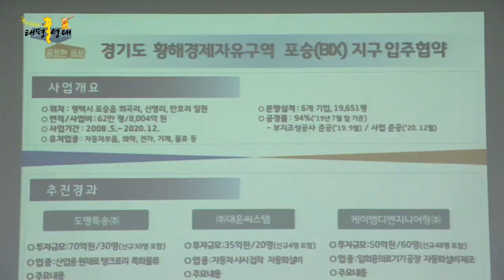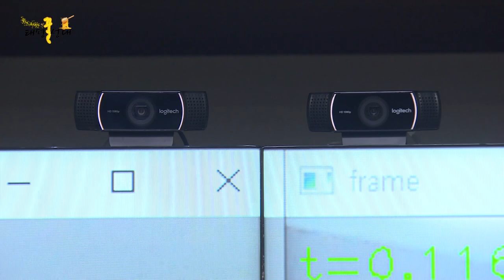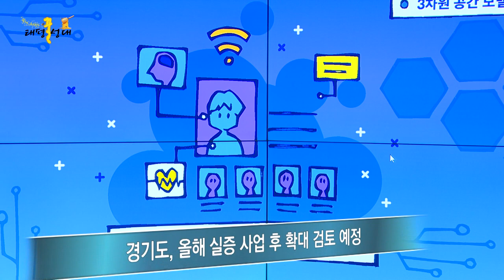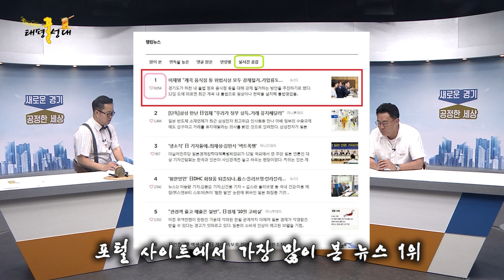이제는 계곡까지 공정한 경기도~ [태평(꿀)성대 시즌2 - 21화 (총 38편)] 경기도 갬성 뉴스쇼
[보도뉴스 주간 BEST3 - 1:06]
1위 : 내년까지 계곡·하천 불법행위 바로잡겠다…도,  강력 단속 예고
2위 : 중고차 구매 피해 80%, 차량 성능 점검결과와 실제 상태 달라
3위 : 날씨 더워지면 말라리아 매개모기도 늘어…야외활동 주의해야

[출두! 저잣거리 - 5:12]
- 이재명 지사 "일본 경제 침공은 새 출발 기회"
- 어린이 통학차량 승하차…부모가 앱으로 직접 확인

[소통벌크업 SPEED - 11:06]
-이 지사, 하천불법점유영업행위 근절 '특별지시'

※출연 : 박문수 유진상 조동범 김금미 박민수